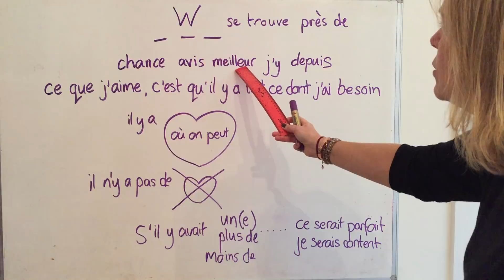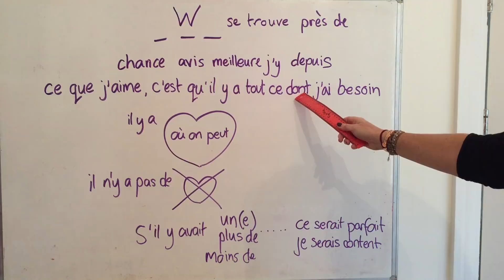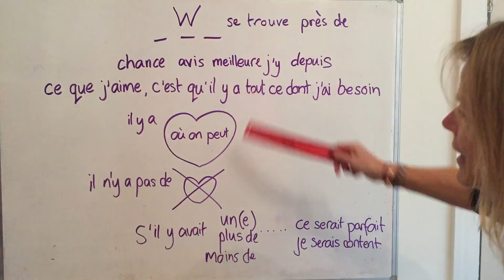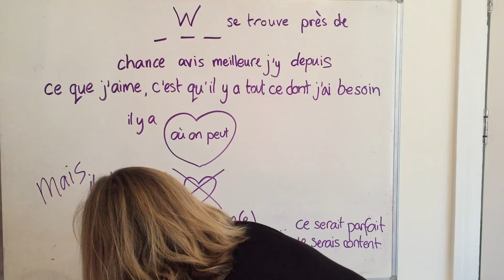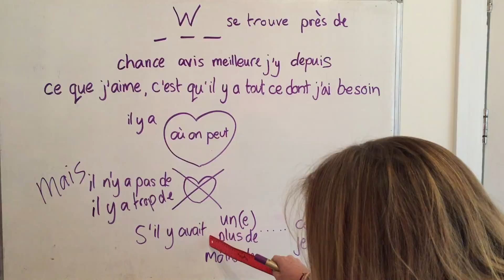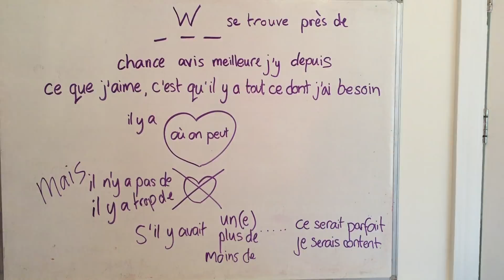French GCSE describing town, house, school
Top tips for French GCSE and Common Entrance students on how to describe, house, town or school using a pattern of phrases that will delight the examiner! Here's a link to the books you can buy to support your learning